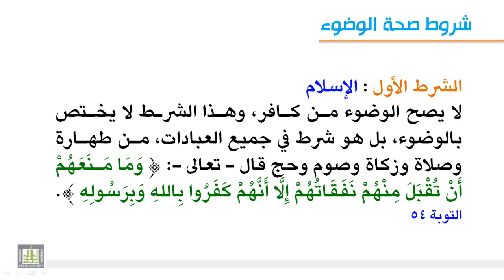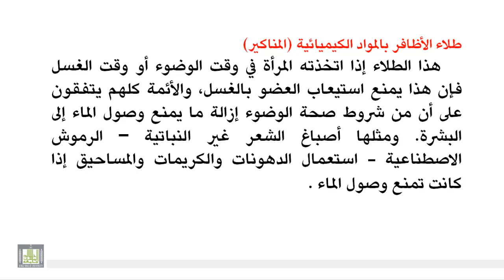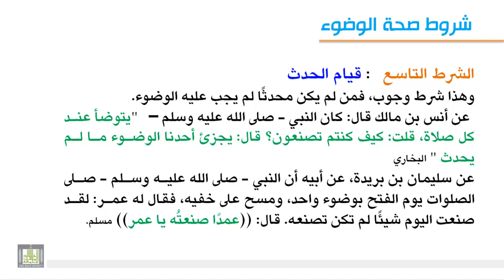فقه العبادات - شروط صحة الوضوء